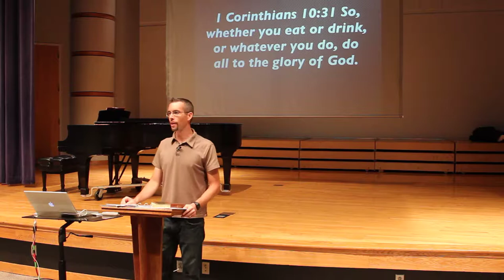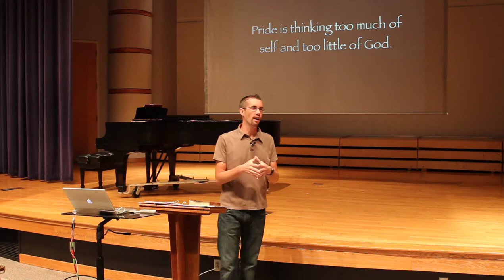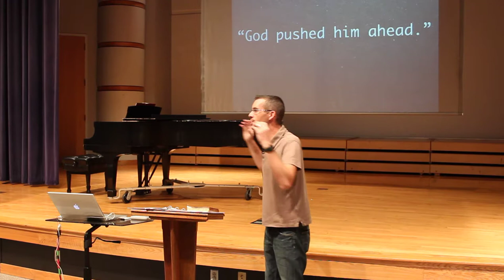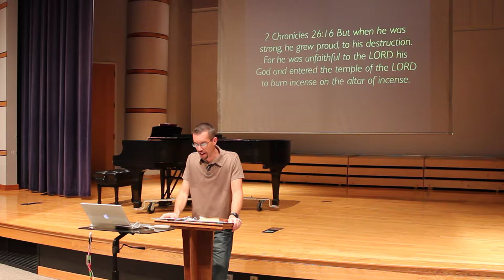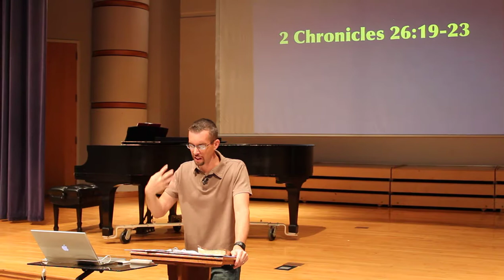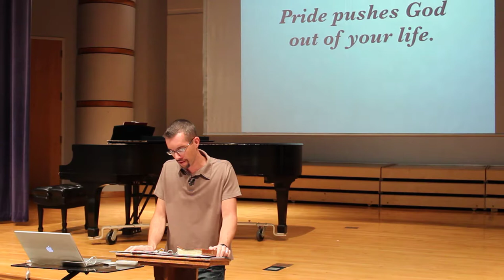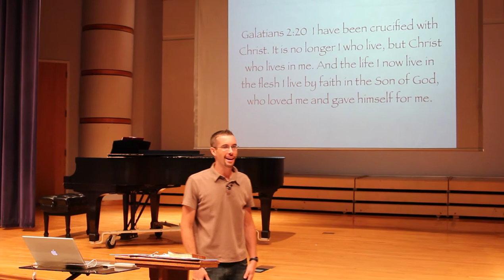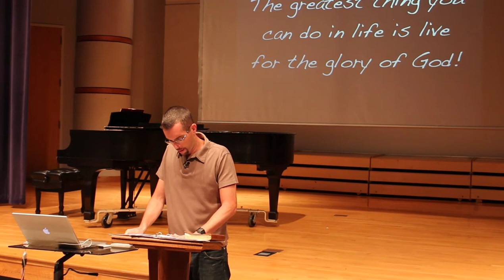Csehy Chapel 2013 Week 2- Toxic